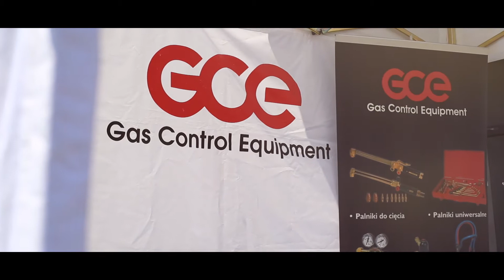ESAB DEMOBUS TOUR - Galasiak - Zielona Góra - 29.05.2017